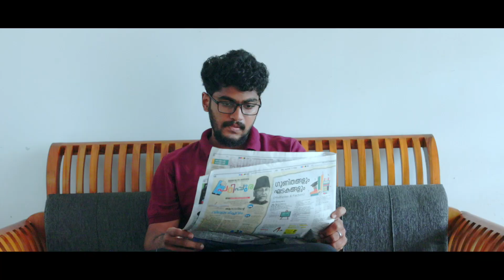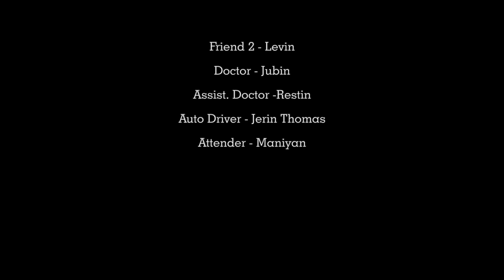Ullin Ullil I ഉള്ളിൻ ഉള്ളിൽ I Malayalam Short Film I Jerin Thomas I Tony Augustine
Story and Direction : Jerin Thomas
Producer : Tony Augustine
Exicutive Producer : Jubin Babu
Script and dialogue : Benson J M
DOP : Geenath
Edit : Jobins
Sound Recordist and Mixing : Sarosh P A
Associate Camaraman : Maneesh
Assistant Cameraman : Levi kuriakose Joseph
Associate Director : Hari Suresh
Assistant Director : Prince Jose
Makeup and Costume : Reenu Jerin
Production Controller : Restin K Mathew